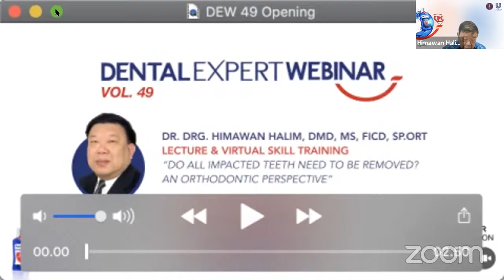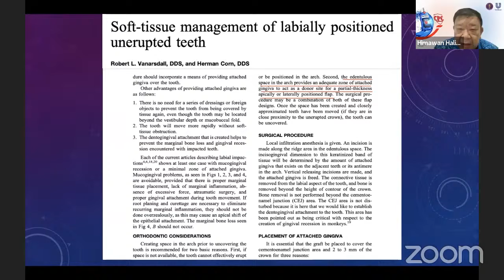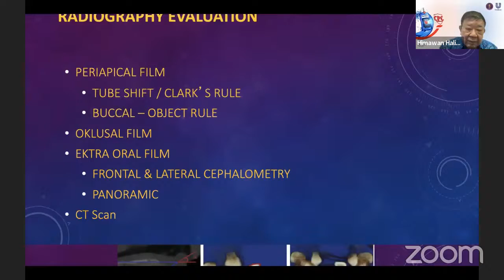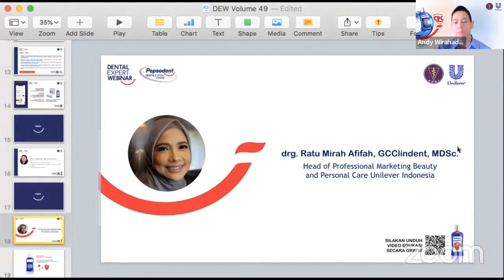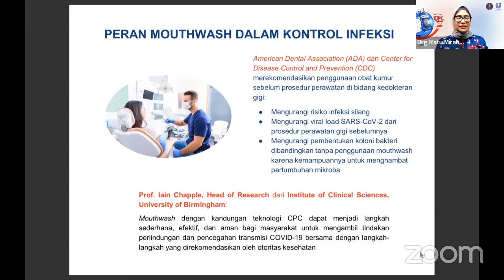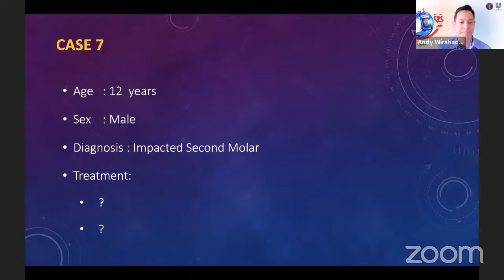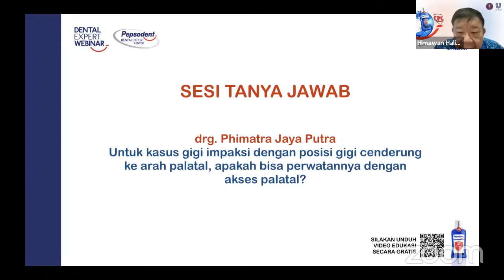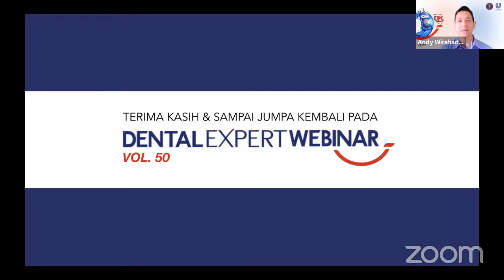DEW#49| Do All Impacted Teeth Need To Be Removed?| Dr. drg. Himawan Halim, DMD, MS, FICD, Sp. Ort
Mencabut (Ekstraksi) gigi yang impaksi adalah keputusan serius yang membutuhkan pertimbangan dengan cermat. Dari perspektif ortodontik, ada berbagai faktor yang ikut berperan, termasuk posisi dan arah gigi, usia pasien, dan tujuan perawatan secara keseluruhan. Yuk Pelajari lebih lanjut pengetahuan dan ketrampilan tentang pilihan Sejawat untuk gigi Impaksi dari Dr. drg. Himawan Halim, DMD, MS, FICD, Sp. Ort. dalam Dental Expert Webinar Volume 49 dengan topik materi yang berjudul "Do All Impacted Teeth Need To Be Removed? An Orthodontic Perspective".

Dapatkan informasi terkini seputar penyelenggaraan Dental Expert Webinar dengan cara follow akun instagram Pepsodent Dental Expert Center melalui link berikut

Info lebih lanjut mengenai berbagai program edukasi dan informasi produk Pepsodent juga dapat ditemukan di sini